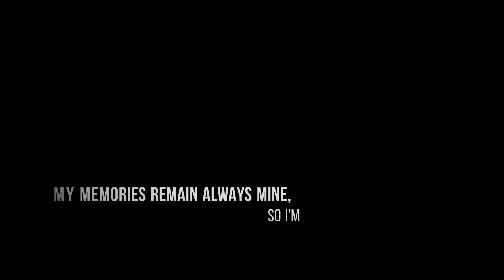A tribute to Karakoram Highway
The N-35 or National Highway 35, known more popularly as the Karakoram Highway and China-Pakistan Friendship Highway, is a 1300 km national highway in Pakistan.

The highway is a popular tourist attraction, and is one of the highest paved roads in the world, passing through the Karakoram mountain range, an elevation of 4,714 meters (15,466 ft). Due to its high elevation and the difficult conditions in which it was constructed, it is often referred to as the Eighth Wonder of the World. The highway is also a part of the Asian Highway AH4.

It was started in 1959 and was completed and opened to the public in 1979.
The route of the KKH traces one of the many paths of the ancient Silk Road.

Ride With Bride tour, Karachi to Khunjrab.
September 2017.

HD version with High brightness & Good Headphones is recommended.

Capturing Credits:
One and only Sumayya Kamran,